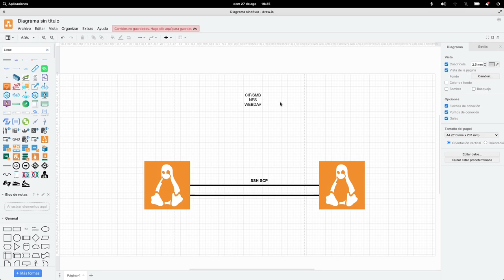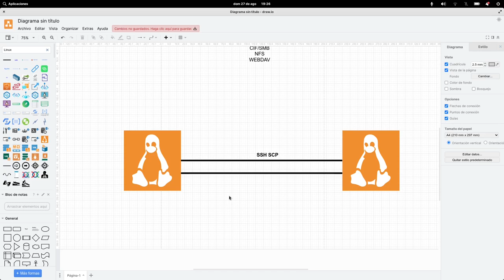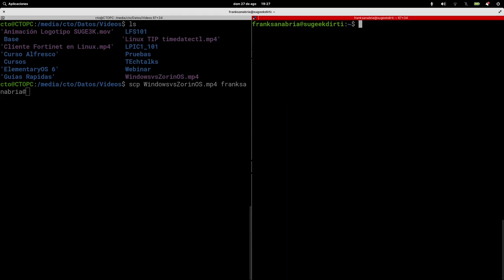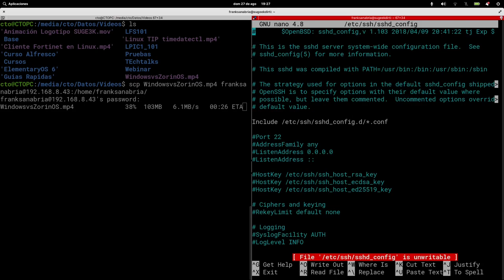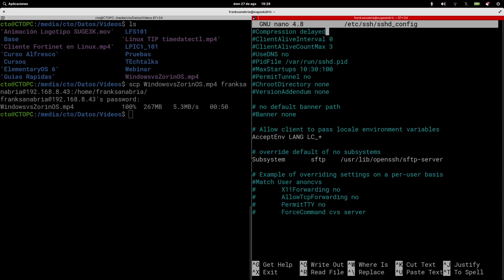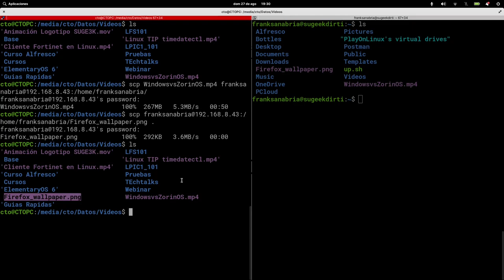LinuxTip 38: Transferir Archivos entre Servidores Linux